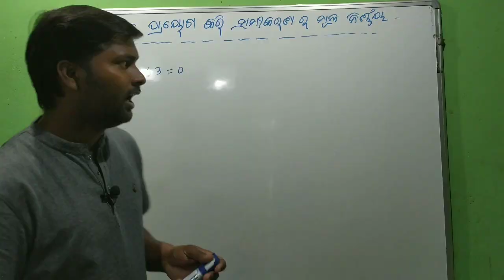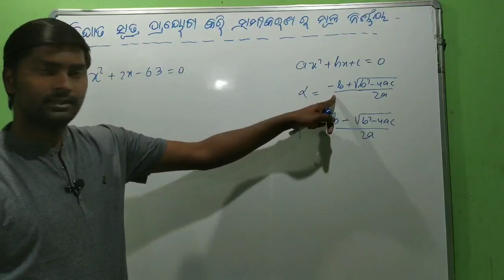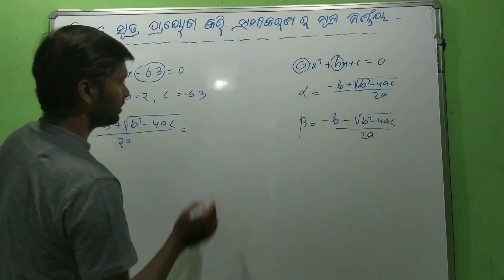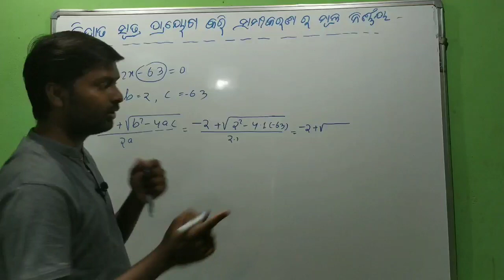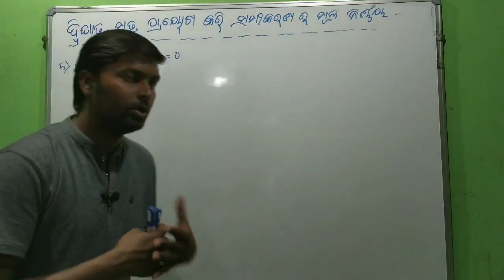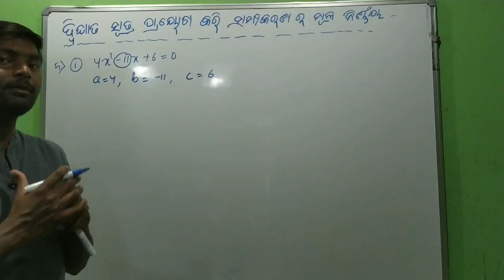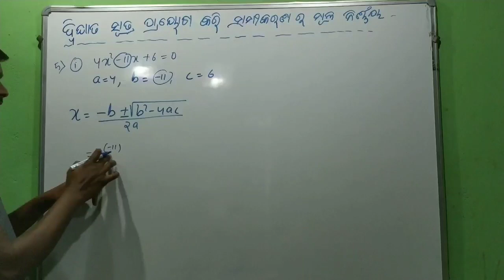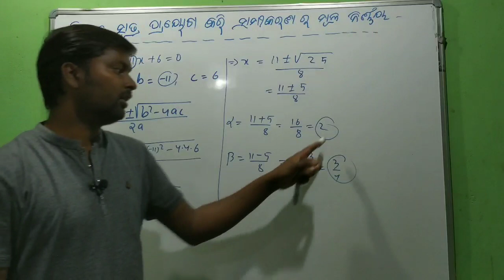Quadratic equations in odia (ଦ୍ଵିଘାତ ସମୀକରଣ), class_10, ବୀଜଗଣିତ, part-3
ନମସ୍କାର,
 ଏହି video ରେ ଦଶମ ଶ୍ରେଣୀ ର ବୀଜଗଣିତ ବହିର  ଦ୍ବିତୀୟ ଅଧ୍ୟାୟ ବର୍ଣନା କରାଯାଇଛି।ଏହା  ତୃତୀୟ ଭାଗ ଅଟେ। ଅନ୍ୟ ଭାଗ ଗୁଡିକର link ତଳେ ଦିଆ ଯାଇଛି। କିମ୍ବା playlist କୁ ଯାଇ ମଧ୍ୟ ଦେଖି ପାରିବେ। ଯଦି video ଟି ଭଲ ଲାଗୁଥାଏ ତେବେ like କରନ୍ତୁ ଏବଂ share କରିବାକୁ ଭୁଲନ୍ତୁ ନାହିଁ । ଆପଣଙ୍କ ପ୍ରତି like ଆଉ share ମୋ ପାଇଁ ଗୋଟିଏ ଗୋଟିଏ inspire ଅଟେ ।

ଦଶମ(ବିଜ୍ଞାନ)

ଦଶମ (ବୀଜଗଣିତ)

ନବମ(ବୀଜଗଣିତ)

ଷଷ୍ଠ (ବୀଜଗଣିତ)

 ଧନ୍ୟବାଦ..